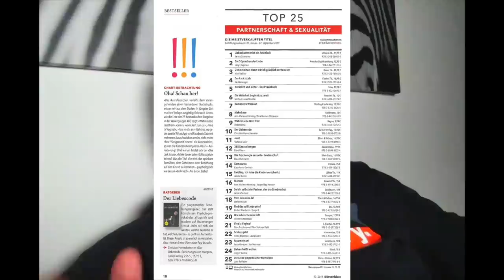Exklusive Freundschaft Plus Beziehung: ?!?!